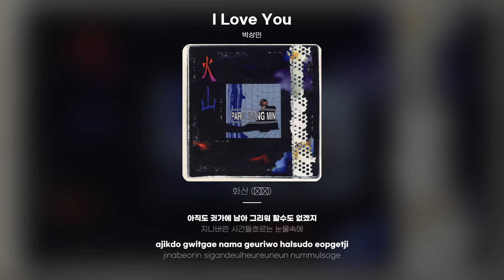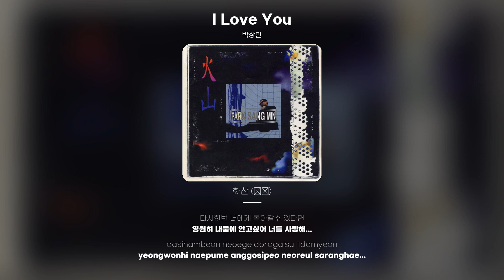[Lyric Video] 박상민 (Park Sang Min) - I Love You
박상민 - I Love You
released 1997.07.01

잊을게 이제는 모두다너의 이름까지도
어느새 익숙해진 너의 목소리가
아직도 귓가에 남아 그리워 할수도 없겠지
지나버린 시간들흐르는 눈물속에
묻어버려야해 아무리 힘들다해도
어제 꿈 속에서 널 보았어
희미해지는 너의 그 모습
너를 쉽게 잊을수 있을지 몰라
하지만 난 너를 잊지못해 처음부터 너와난
어울리지 않았어 모든게 내 잘못인줄 알지만
다시한번 너에게 돌아갈수 있다면
영원히 내품에 안고싶어 너를 사랑해...
어제 꿈속에서 널 보았어
희미해지는 너의 그모습
영원히 내품에 안고 싶어 너를 사랑해..